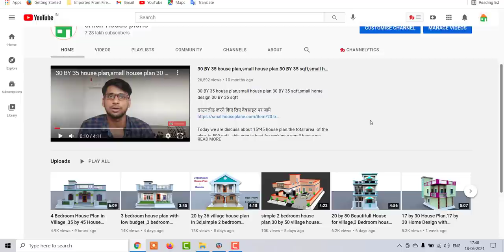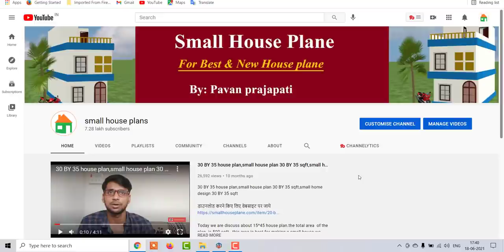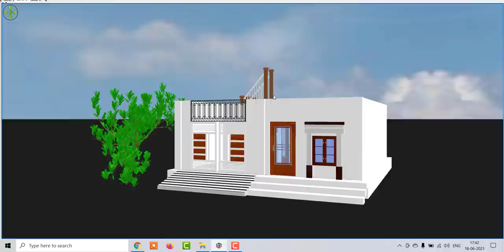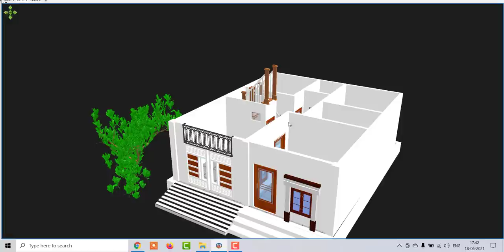25 by 30 village house plan, 3 bedroom house design with best front elevation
25 by 30 village house plan, 3 bedroom house design with best front elevation